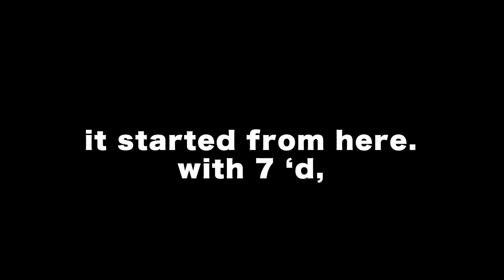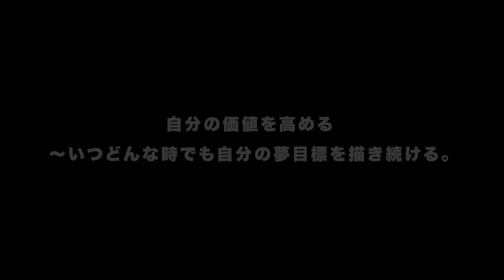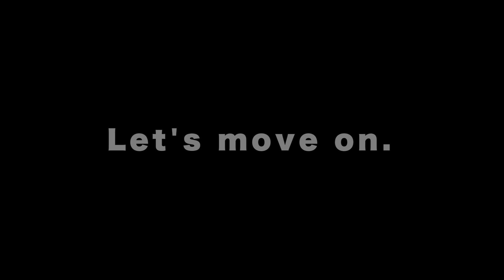２０２０→２０２１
今年の総まとめです！

D-beyondの思いを表現しています。
皆さんの一歩を踏み出せるきっかけを与えられたらいいです。
是非見て下さい。

できないをできるにかえる
～行動が世界を変える。

自分の限界を決め付けない
～どんな状況でも最後まで挑戦する事をやめない。

自分の価値を高める
～いつどんな時でも自分の夢目標を描き続ける。

アドバイス、ご要望、情報など、何かありましたらコメント、メール、なんでもいいのでご連絡ください。